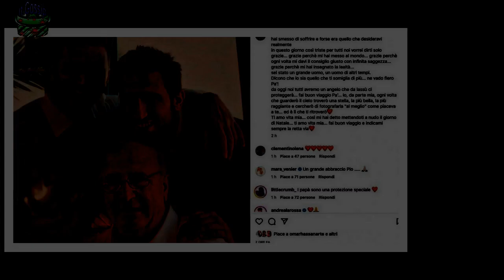Pio e Amedeo, morto papà dolore e cordoglio vip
Grave lutto per il comico Pio D’Antini, che assieme ad Amedeo Grieco forma il due omonimo Pio e Amedeo.Lungo la giornata di sabato 18 marzo, l’attore e conduttore ha reso noto, tramite un post pubblicato su Instagram,che suo padre è morto. L’uomo era malato da tempo. Pio, nell’omaggiare il genitore,